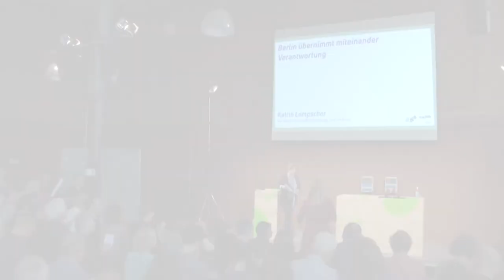26.6.2017: Stadtforum Berlin: Beteiligen! Katrin Lompscher, Senatorin für Stadtentwicklung u. Wohnen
Ungefähr 650 Teilnehmer*innen trafen sich am 26. Juni in der Markthalle Neun, um im Rahmen des Stadtforums darüber zu diskutieren, wie „Gemeinsam-Stadt-machen“ wirksam in der Planungskultur Berlin verankert werden kann. Bei den Initiativen und den an Beteiligungsverfahren Mitwirkenden, die sich auf dem Ideenmarkt vorgestellt haben, sowie bei allen Besucherinnen und Besuchern möchten wir uns ganz herzlich für Ihr Engagement bedanken! Ihre vielfältigen Ideen und Erfahrungen dazu, wie Partizipation in der Stadtentwicklung verbessert werden kann, werden eine wichtige Grundlage für die Erarbeitung der Leitlinien zur Bürgerbeteiligung an der Stadtentwicklung.

Stadtforum Berlin: Verantwortlich für die inhaltliche und organisatorische Begleitung und Vorbereitung ist das Büro Urban Catalyst studio, Berlin zusammen mit dem büro frauns kommunikation | planung | marketing, Münster im Auftrag der Senatsverwaltung für Stadtentwicklung und Wohnen.
Film: Produziert von Offscreen, Berlin mit Urban Catalyst studio